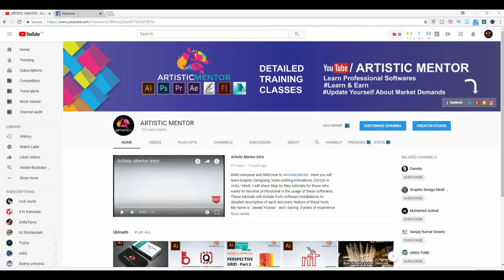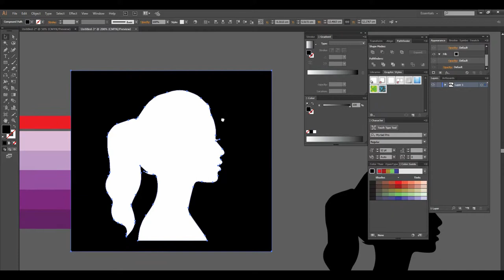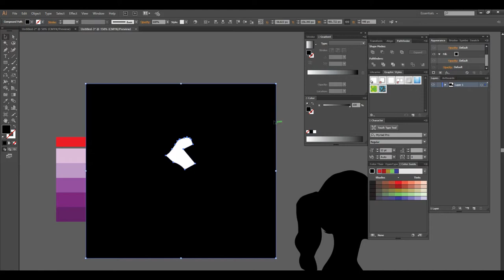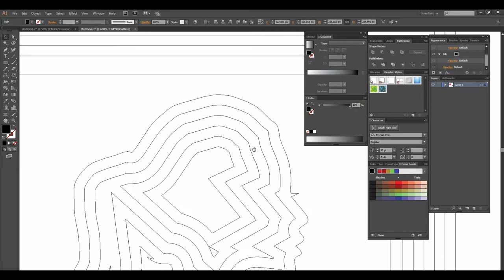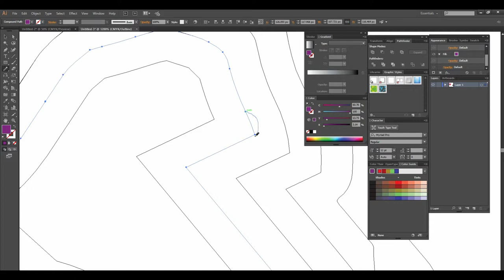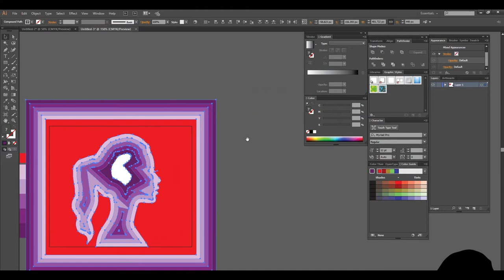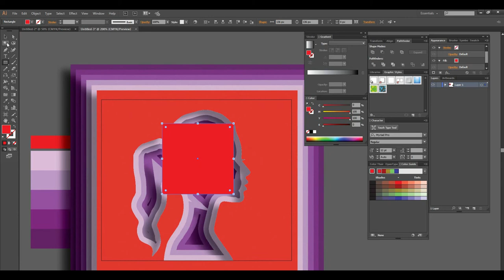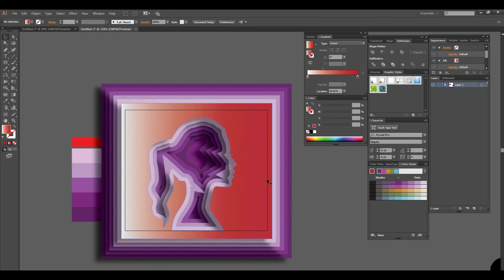How to do Paper Cut Out Layer Art Illustration in Illustrator Tutorial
This video will teach you how to the complete method to create paper cut out styled digital layer art illustration in Adobe Illustrator.

(illustration,paper texture,ai,paper effect,poster,illustrator tutorial for beginners,adobe illustrator,illustrator tutorial,depth,drop shadow,illusion,3d,layer effect,vector illustration,3d effect,in illustrator )

well wishes
jawad younas